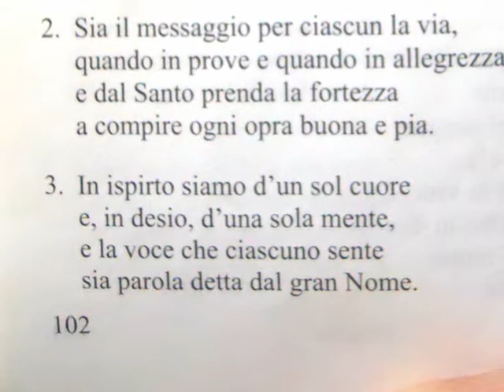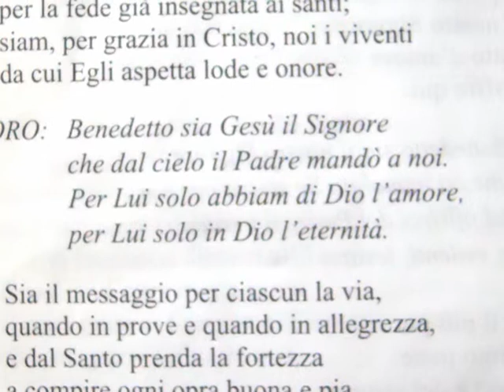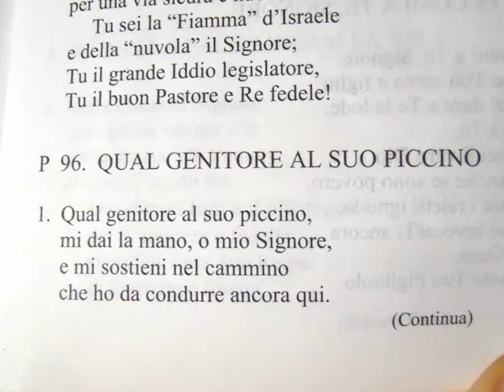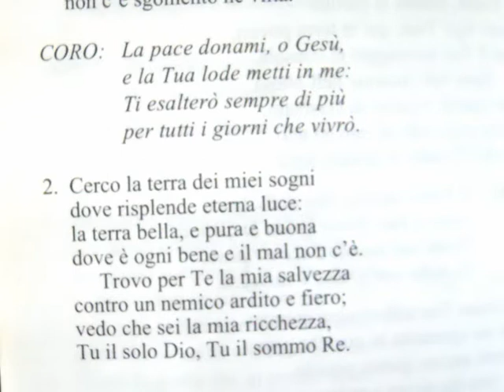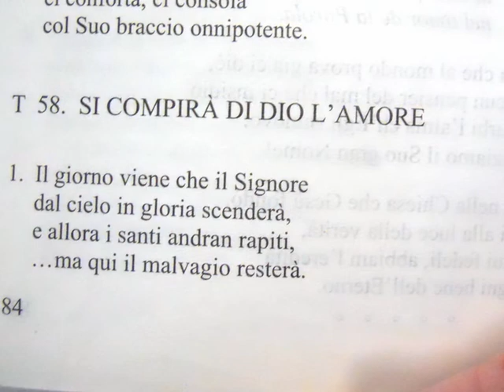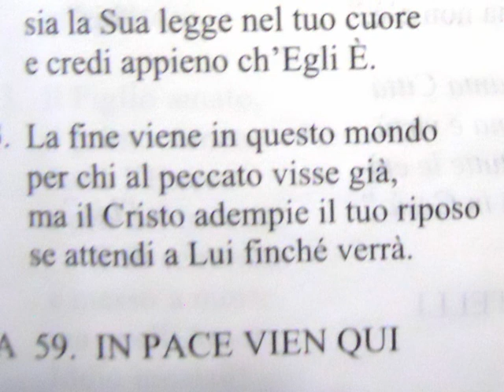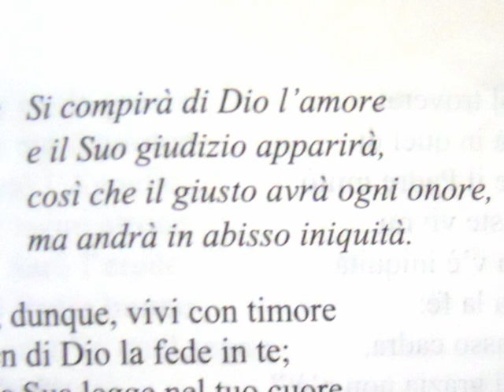Culto Chiesa RMCR Messina - Marco 14:3-9 - trasm. 24 Febbraio 19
Questo è il culto della nostra chiesa trasmesso via radio Domenica 24 Febbraio 2019 con lettura: Marco 14:3-9

- 92.800 Mhz FM per Messina, Reggio Calabria e rispettive province